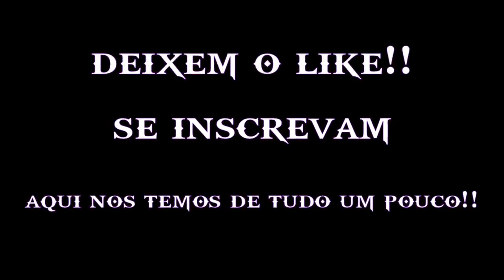365 DIAS 2 Trailer Oficial Netflix 2022 365 dias parte 2 365 dias 2 temporada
Laura e Massimo estão de volta e mais quentes do que nunca. Mas o novo começo do casal reunido é complicado pelos laços familiares de Massimo e um homem misterioso que entra na vida de Laura para conquistar seu coração e confiança, a qualquer custo.